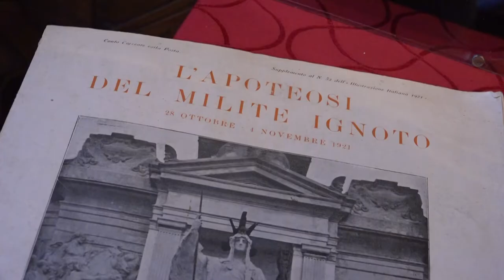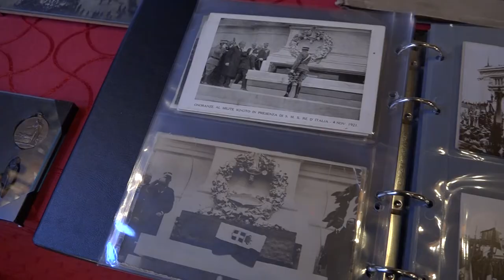Presentazione libro "Il Milite Ignoto … Al combattente senza i fiori del ritorno…”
E’ stato presentato a palazzo Ferro Fini, sede del Consiglio regionale del Veneto, il libro di Antonio Guglielmi e Paolo Volpato, “Il Milite Ignoto … Al combattente senza i fiori del ritorno…”, edito da Agorà Factory, con l’introduzione dello storico Paolo Pozzato. Si tratta del decimo volume delle serie dedicata alla Grande Guerra, con il Patrocinio del Consiglio regionale del Veneto, di Confartigianato Vicenza e della Fondazione Monte di Pietà di Vicenza.